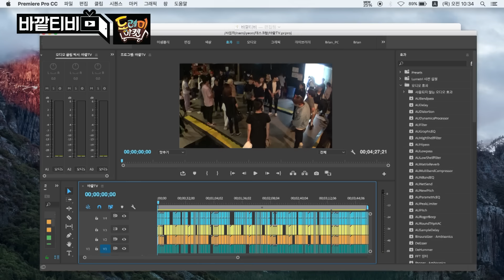[DoReMi] (ENG/SPA/IND) Behind the Scene - Taeyeon and HyeRi Moments♥